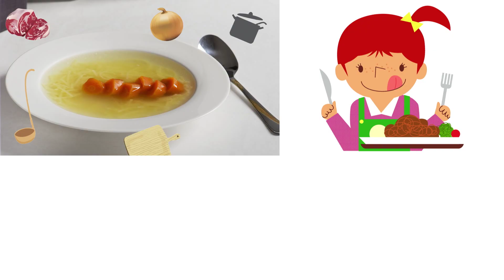Vegetables Beef Broth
Amazing beef broth with vegetables recipe:

Ingredients:

650 g beef
3 carrots
parsley root
celery root
1 onion
kale leaf
parsley
garlic
1700 ml water
3 tsp salt
pepper
soup noodles

All the ingredients put in a pot and cook on a low heat for one hour. Strain out the soup and cook the noodles inside until soft.